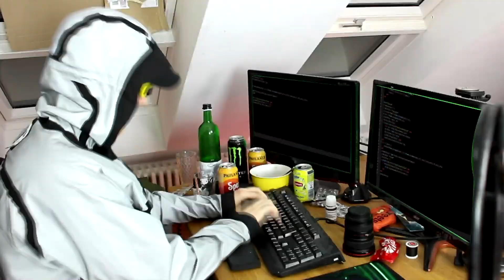NebelGreen I 9 Youtuber Eigenschaften in keine Ahnung wie vielen Sekunden in Real Life